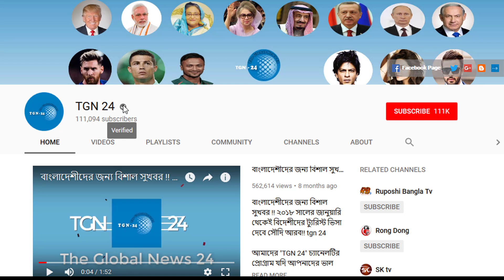সৌদি দুবাই সহ অন্যান্য দেশের আজকের টাকার সঠিক রেট। Today Money Rate 06-07-2020